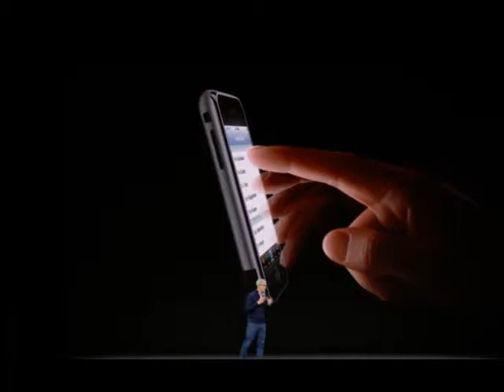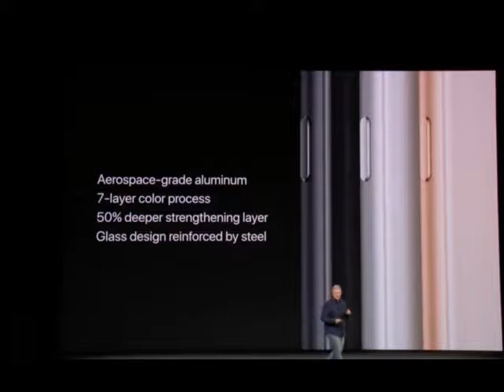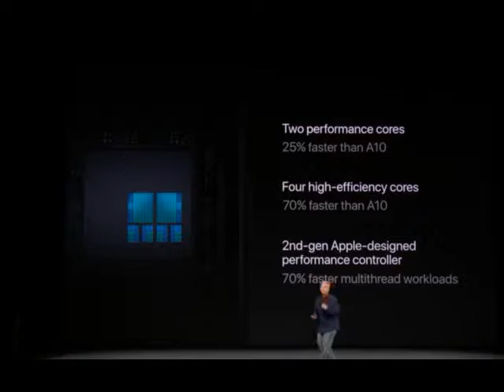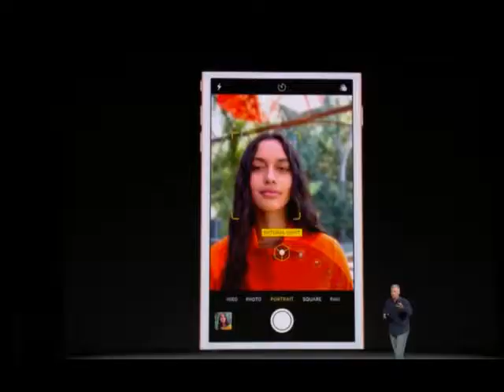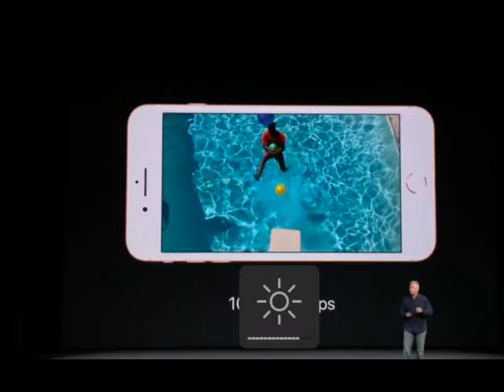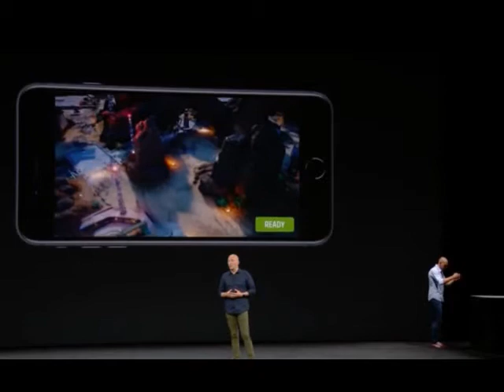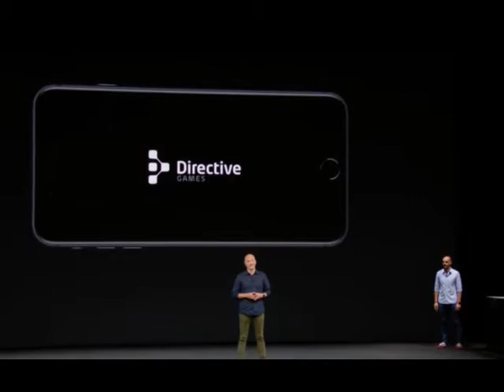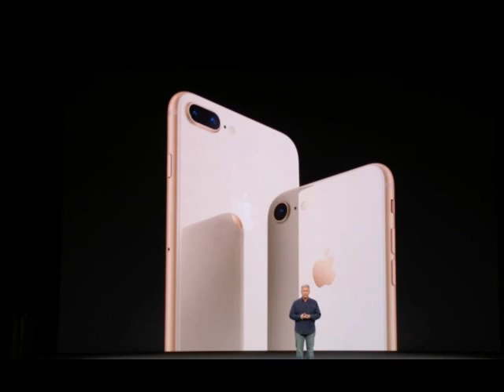IPHONE 8 - Apple launches iPhone 8 with A11 chip, water resistance, wireless charging,glass body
apple has finally launched the iPhone 8 and iPhone 8 plus with qi wireless charging a11 biotin chip and much more. watch the video to find out